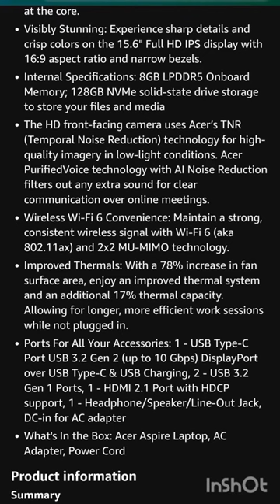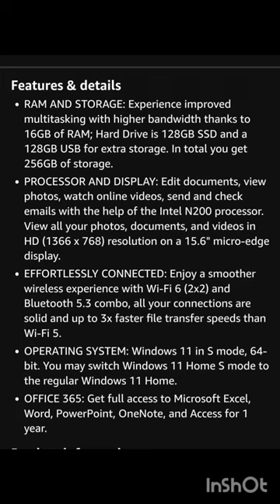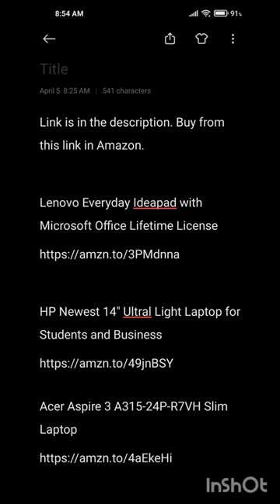Top Laptop Picks For 2024 In Easiest Prices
Link is in the description. Buy from this link in Amazon.

Lenovo Everyday Ideapad with Microsoft Office Lifetime License

HP Newest 14" Ultral Light Laptop for Students and Business

Acer Aspire 3 A315-24P-R7VH Slim Laptop

HP Newest Essential 15.6" Laptop

Lenovo V15 Laptop

SGIN Laptop

Laptop Computer

Acer Aspire 1 A115-32-C96U Slim Laptop

Acer Chromebook 315 CB315-3H-C19A Laptop Intel Celeron